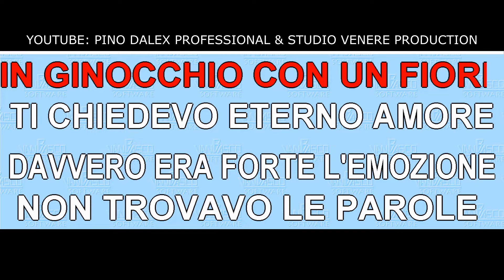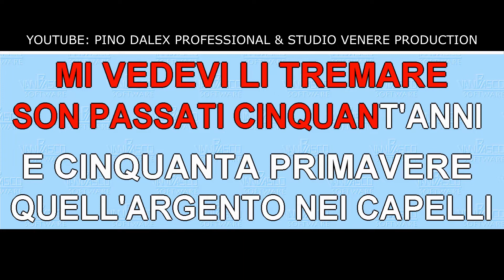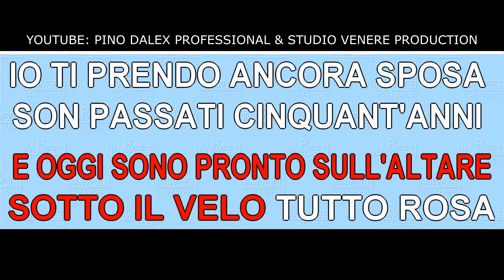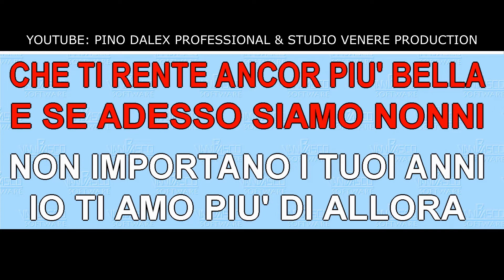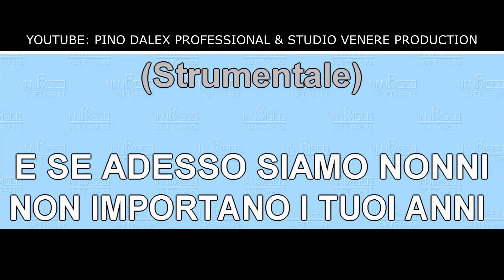50 PRIMAVERE OMAR CODAZZI karaoke PROFESSIONALE ITALIA COVER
OMAR CODAZZI 50 PRIMAVERE BASE KARAOKE BELLISSIMA